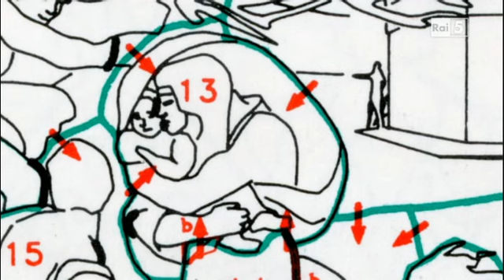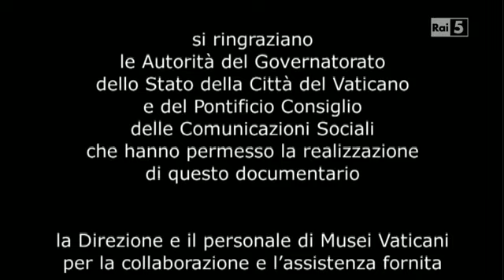"In questo stento" - la storia della volta della Cappella Sistina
💠 "In questo stento”, documentario di Nino Criscenti. Trasmesso da Rai5

"I’ ho già fatto un gozzo in questo stento,
coma fa l’acqua a’ gatti in Lombardia
o ver d’altro paese che si sia,
c’a forza ’l ventre appicca sotto ’l mento.
  La barba al cielo, e la memoria sento
in sullo scrigno, e ’l petto fo d’arpia,
e ’l pennel sopra ’l viso tuttavia
mel fa, gocciando, un ricco pavimento.
  E’ lombi entrati mi son nella peccia,
e fo del cul per contrapeso groppa,
e ’ passi senza gli occhi muovo invano.
  Dinanzi mi s’allunga la corteccia,
e per piegarsi adietro si ragroppa,
e tendomi com’arco sorïano.
      Però fallace e strano
surge il iudizio che la mente porta,
ché mal si tra’ per cerbottana torta.
      La mia pittura morta
difendi orma’, Giovanni, e ’l mio onore,
non sendo in loco bon, né io pittore."
[Michelangelo Buonarroti - Rime (XVI secolo)
5. I' ho già fatto un gozzo in questo stento]